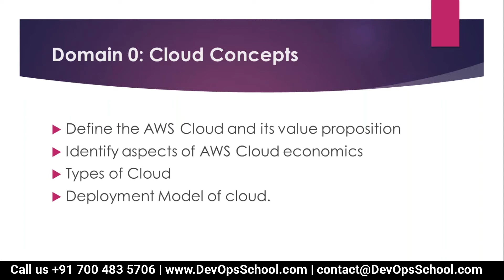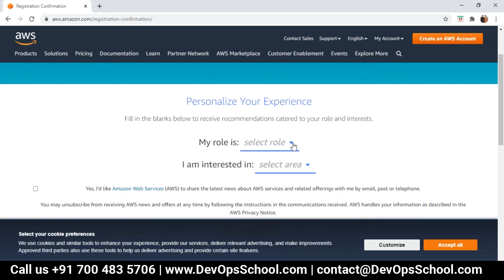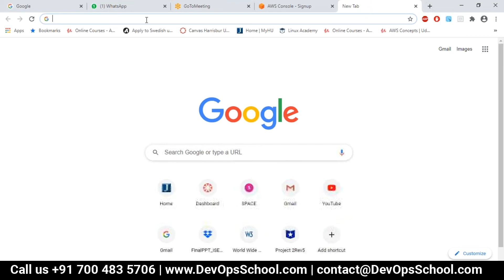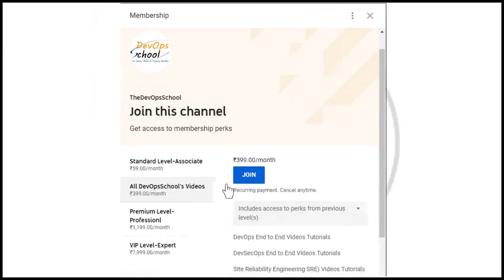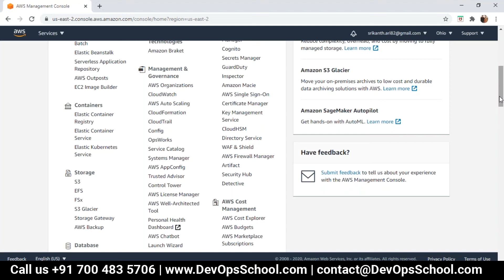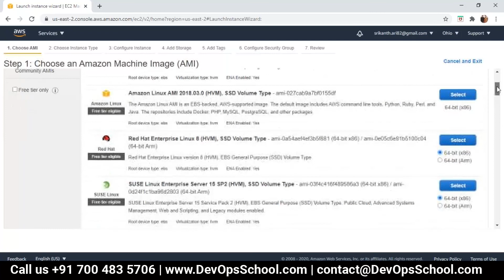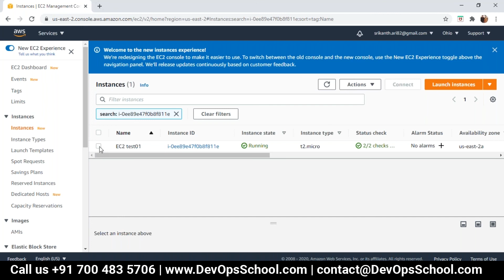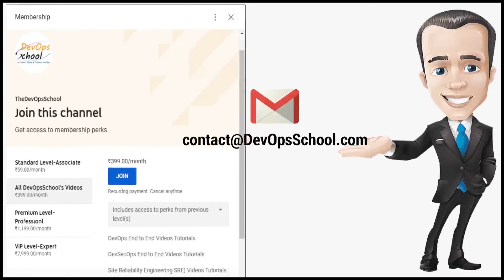AWS Certified Solutions Architect Associate Fundamental | Session-2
In this video tutorial, we are going to learn about AWS. Amazon AWS is a container based secure cloud service platform that offers database storage and content delivery in software development. It offers Infrastructure as a Service (IaaS), Platform as a Service (Paas) and Software as a Service (Saas) together. It reduces costs of infrastructure such as servers. Companies used it’s best practices in security with the availability, integrity and confidentiality of your data and provides ‘end to end’ privacy and ‘end to end’ security.

After going through this tutorial I can assure you that the concept and understanding of the AWS will be absolutely clear to you.

❓ If you want to EVALUATE yourself after completing this tutorial than take a self-assessment test ABSOLUTELY FREE by singing up with your GMAIL from this

How to join Channel Membership:-

1. DevOps Certified Professionals (DCP)

2. Site Reliability Engineering Certified Professionals (SRECP)

3. DevSecOps Certified Professionals (DSOCP)

4. Master in DevOps Engineering (MDE)

5. Kubernetes Certified Administrator & Developer (KCAD)

6. GitOps Certified Professional (GOCP)

7. Master in Observability Engineering (MOE)

8. MLOps Certified

9. DataOps Certified Professional (DOCP)

10. AiOps Certified Professional (AIOCP)